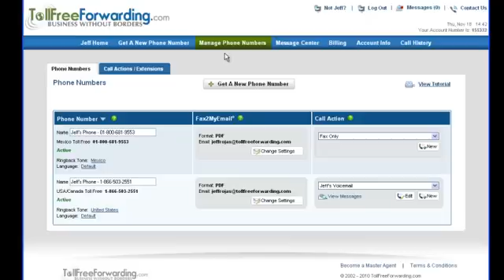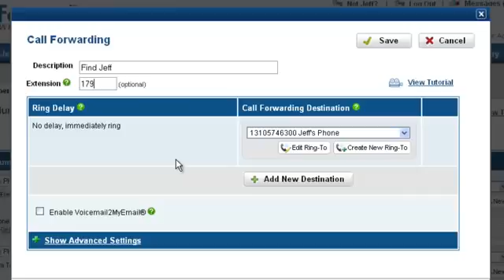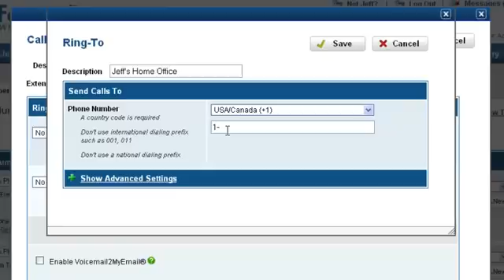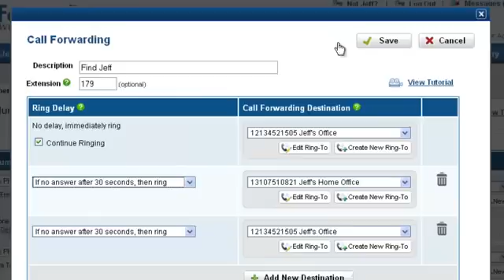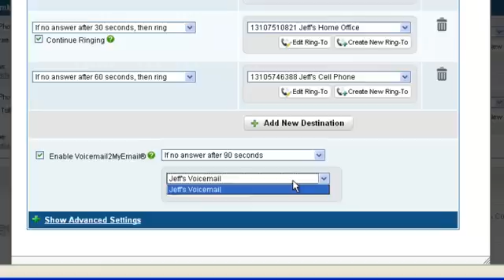How to Use TFF Call Control Center - Call Forwarding Tutorial | TollfreeForwarding.com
you will learn how to set up Call Forwarding for your new international phone numbers.

--About TollFreeForwarding.com--
With more than 20,000 customers in over 200 countries, is the number one provider of international virtual phone numbers and international call forwarding services in the world. Founded in 2002, TollFreeForwarding.com is a technology-driven, international telecommunications provider based in Los Angeles, California. TollFreeForwarding.com leverages "best of breed" technology to empower businesses with state-of-the-art capabilities and services—which is why clients from our first month of operations are still using the service today, ten years later.